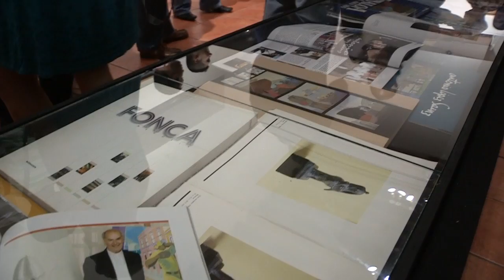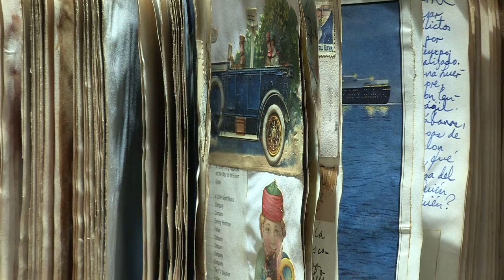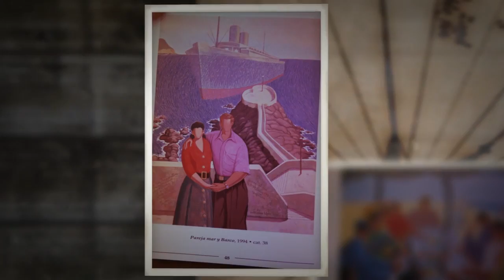TODO LÓPEZ SÁENZ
Multitudes se concentran para ver la retrospectiva del gran artista que retrata al Mazatlán de todos los tiempos
FRANCISCO CHIQUETE
El mundo fascinante de Antonio López Sáenz se abrió y se expandió en la retrospectivo que desde este sábado está abierta al público en el Museo de Arte de Mazatlán.
La inauguración de esta amplia muestra reunió a decenas de personas del ámbito artístico, del académico, de la comunidad extranjera, familias completas que fueron a asomarse al colorido, la nostalgia, la actualidad, el resumen de las diferentes épocas que Mazatlán ha vivido a través de su historia reciente y sobre todo, a través de los ojos de este gran artista plástico de reconocimiento internacional.
Los miembros del Colegio de Sinaloa, al que pertenece el propio López Sáenz, destacaron la belleza en los trazos, la proyección de una ciudad y una sociedad que se ven capturadas. José Ángel Pescador Osuna, colegiado presidente, y Federico Páez, señalan que el pintor mazatleco es un ejemplo de trabajo, de realización y de maestría.
El empresario Ernesto Coppel Kelly califica a López Sáenz como una distinción para Mazatlán, incluso lo señala de manera personal como un amigo del que hay que estar orgullosos pues se trata de alguien que derrocha talento y muestra lo que Mazatlán es y lo que puede aportar no sólo al resto del país, sino al mundo.
El alcalde Carlos Felton González, quien estuvo en el corte del listón, señaló igualmente la importancia que tiene para Mazatlán contar con un vocero del talento y de la sensibilidad como es López Sáenz.
Creadores como Juan José Rodríguez, Miguel Ángel Román y otros, indicaron que se trata de uno de los grandes artistas a quien además hay que reconocerle una calidad humana, una sencillez que hacen todavía más grande su pintura.
La vocera del Instituto Sinaloense de Cultura, Patricia Tirado, señala la satisfacción del ISIC, por haber participado en esta muestra retrospectiva de alguien que sin duda es uno de los artistas plásticos contemporáneos más importantes de Sinaloa, y también del país, porque López Sáenz ha trascendido todas las fronteras.
De las paredes del Museo de Arte cuelgan cuadros con los temas recurrentes del pintor mazatleco: la vida portuaria, con sus grandes buques, los paseos familiares por balnearios, bahías tradicionales en la historia de nuestra ciudad, los músicos regionales y los beisbolistas, incluso algunos cuadros de la tendencia abstracta, que pocos conocíamos, aunque él mismo se ha encargado de establecer que en su vida ha incursionado en muchas de las tendencias, ha recibido muchas influencias y finalmente las ha digerido para llegar a su estilo y personalidad artística.
Obviamente, esa personalidad, ese estilo, serían impensables sin la presencia del Centro Histórico mazatleco en la exposición. Un cuadro increíble que captura los emblemáticos arcos de Cannobio, otros con diferentes esquinas de la calle Constitución, unos bebedores que discuten sus cosas asomados al mar desde ventanas que pese a su forma, podrían haber sido claraboyas de algún barco. El simbolismo mazatleco, la universalidad de esa vista que hace lucir a Mazatlán como cualquier puerto de cualquier lugar del mundo, o de cualquier tiempo: ver estos espacios portuarios que igual fueron la llegada del Eolo y el Rita García, estrenando en 1951, los actuales muelles fiscales, o son los arribos de modernos cruceros turísticos.
No pueden faltar las muestras y maquetas de sus esculturas, trabajos en platos, reproducciones digitales de composiciones que muestran por ejemplo todos los perros que han aparecido en sus diferentes cuadros, versiones distintas del famoso abanico de fierro macizo que se ha convertido en un personaje de sus trabajos, como es personaje de su casa y de la exposición misma, pues el aparato está ahí, en una esquina, sobre una preciosa base de madera que forma parte del mobiliario de la casa-taller del artista, que fue también la casa de sus padres.
Es difícil para este hombre ameno y cálido sobrellevar la fama y sus impactos. El recorrido por las dos salas del museo en que están sus cuadros, se convierte en un tumulto tortuoso que debe detenerse a cada momento porque no hay quien quiera irse sin una foto con el maestro, sin dejarle un saludo y una felicitación, recordar sus viejos tiempos, como el ingeniero Jaime Millán o Mirla, o como Victoria Loto y Javier Chimaldi, o el exalcalde Ricardo Ramírez González, a quien un distraído confundió con Jaime Labastida. --No es, es el expresidente municipal, se le aclaró -¡Ah sí! ¡Por supuesto, el que se hizo parecer a Pedro Infante!
No podían faltar personalidades destacadas y personajes estrambóticos, incluyendo un pretendido lobo de mar que llegó caracterizado como personaje delos cuadros que todos envidiábamos y que hoy son sustancialmente más accesibles gracias a la reproducción digital.